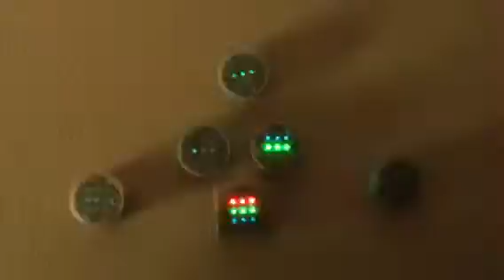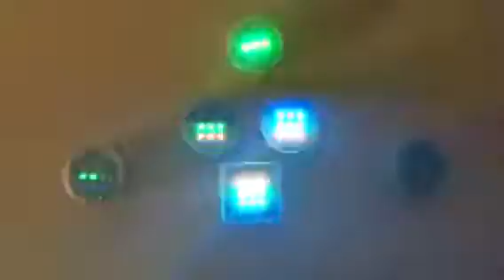The Music Mate® Karaoke Christmas Party